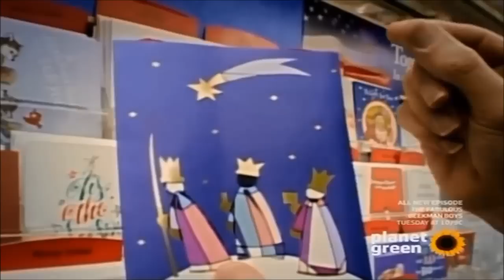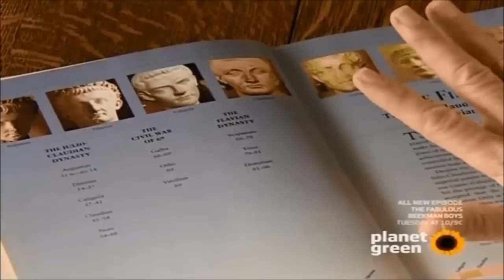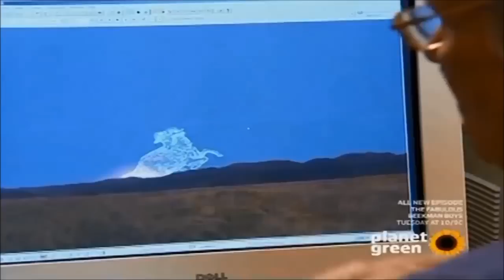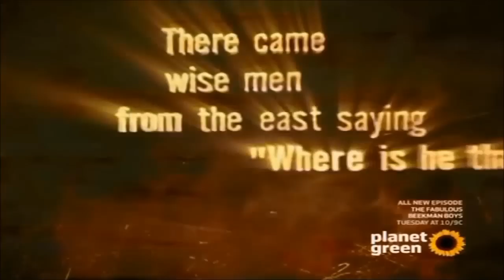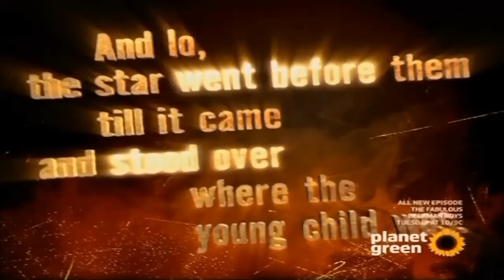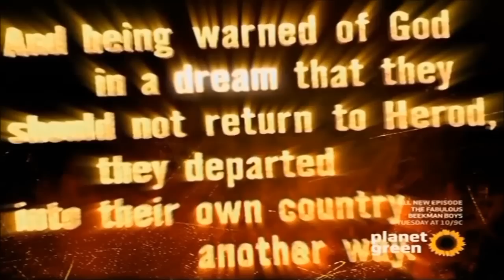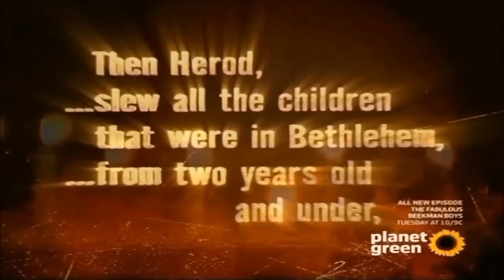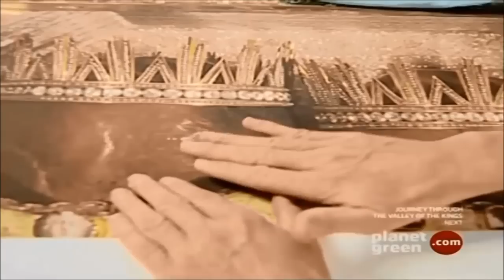The Three Kings - Documentary